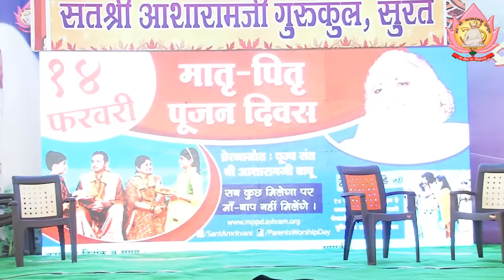Jaisi Karni Waisi Bharni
Sant Shri Asharamji Gurukul -Surat